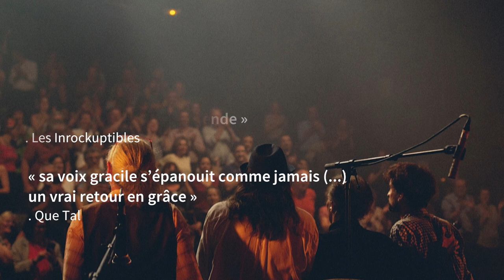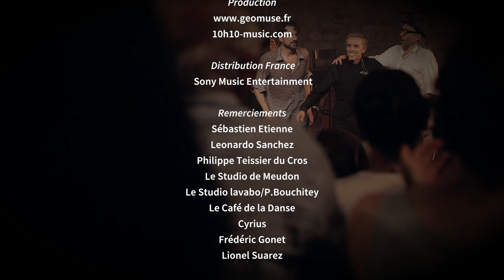“JAZZIRO” EPK © Géomuse (Réalisation Alejandro RUMOLINO - FILMMAKER)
2018 "JAZZIRO" (Sortie le 4 mai 2018)
Distribution : SONY Music France.
Réf.: 10H-09

CONCERTS :
1 & 2 février 2019 / NICE :

01. LE MÉTÈQUE (Georges Moustaki) 4’56
02. NADA (José Dames / Horacio Sanguinetti) 5’06
03. AVEC LE TEMPS (Léo Ferré) 6’13
04. QUI (Charles Aznavour) 4’43
05. LES PARADIS PERDUS (Jean-Michel Jarre / Christophe) 4’27
06. ALFONSINA Y EL MAR (Ariel Ramírez / Félix Luna) 4’52
07. LA FOULE (Amor de Mis Amores) (Angel Cabral / Adapt. Michel Rivegauche) 3’24
08. QUE RESTE-T-IL DE NOS AMOURS (Charles Trénet) 3’54
09. ET MAINTENANT (Gilbert Bécaud / Pierre Delanoë) 3’34
10. BALDERRAMA (Ramón J. Castilla / Gustavo ”Cuchi” Leguizamón) 5’09
11. ÉLISA (Serge Gainsbourg) 2’57
12. NE ME QUITTE PAS (Jacques Brel) 5’07

Dans un écrin intimiste, à la fois jazz et puissamment enraciné dans sa terre argentine, le retour du chanteur légendaire, révélé à Paris, dans les années 70.

JAIRO : chant
MININO GARAY : percussions *
BAPTISTE TROTIGNON : piano
CARLOS "EL TERO" BUSCHINI : contrebasse
LEONARDO SANCHEZ : guitare
Arrangements: Minino Garay et Baptiste Trotignon, (sauf 2, 6 et 10: Carlos Tero Buschini)
* Minino Garay joue sur un bombo leguero "FLOIRAN GONZALEZ Y MARIO PAZ" et un cajon péruvien “MIGUEL BALLUMBROSIO“

Géomuse remercie pour leur bienveillance tous les acteurs qui ont participé au processus si limpide de ce projet. En particulier Jairo et Minino Garay, ainsi que Yaco Gonzàlez, Cyrius, Patrick Bouchitey et Frédéric Gonet.

Minino Garay remercie Sébastien Étienne pour l’idée originelle du projet Jazziro.

Son, mixage et mastering : Philippe Teissier du Cros
Prise de son : Studio de Meudon
Mix et mastering : Studio Boxson
Technicien Protools: Jean Paul Gonnod
Chœurs sur "Avec le temps": Baptiste Trotignon/Minino Garay/Cyrius
Layout: Agustin Etchegaray & Florencia Arroyos.